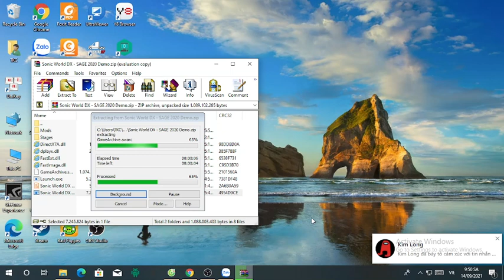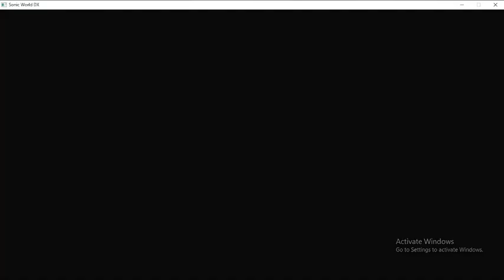Infinite Plays Sonic World DX SAGE 2020 Demo part 3